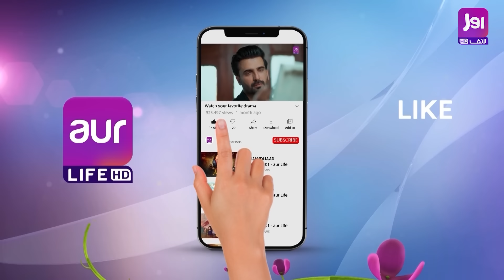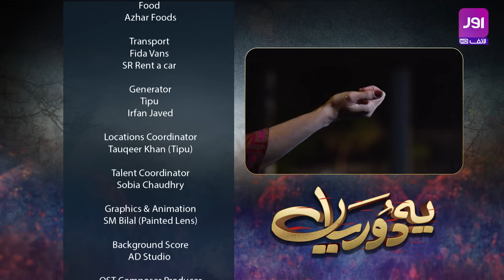Yeh Dooriyan Episode 50 | Last Episode | Shameen Khan | Agha Talal | Hafsa Butt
A story of a single parent who raises her four daughters. Due to the struggles the mother has endured throughout her life, these four children are raised with affection but also with added resentment on their mother’s part. What these daughters will experience in life once they meet their actual father is a tear-jerker!. An emotional drama “YEH DOORIYAN”.

Cast: Adnan Jeellani, Mehak Ali, Saleena Sipra, Rizwan Ali Jafferi, Shameen Khan, Huma Tahir, Agha Talal, Hafsa Butt, Benazir Khan, Hina Rizvi, Sohail Masood and others